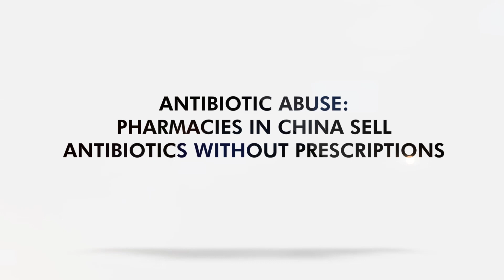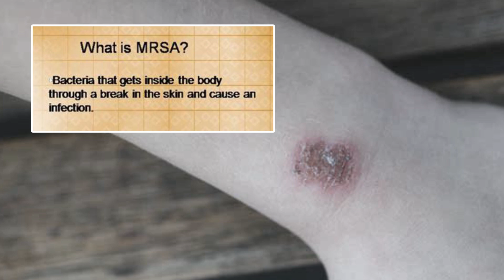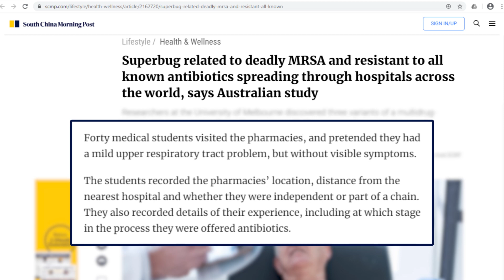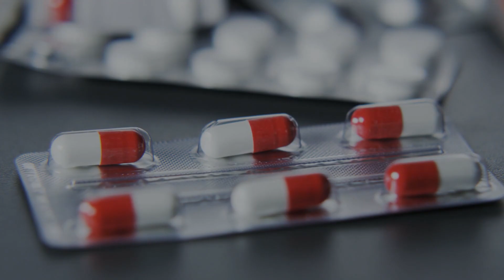Antibiotic Abuse: Pharmacies In China Sell Antibiotics Without Prescriptions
A new study has found that most pharmacies in China continue to sell antibiotics without prescriptions, adding to the global problem of antibiotic abuse and antibiotic resistance.